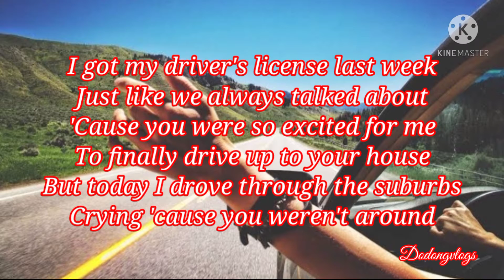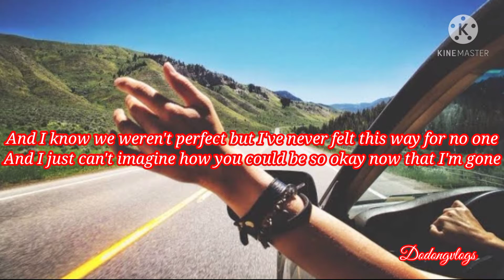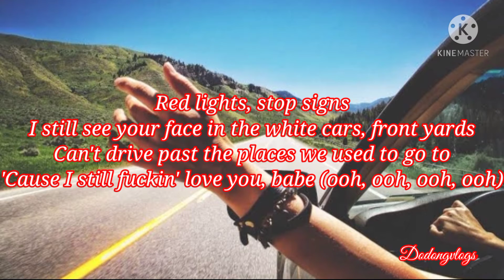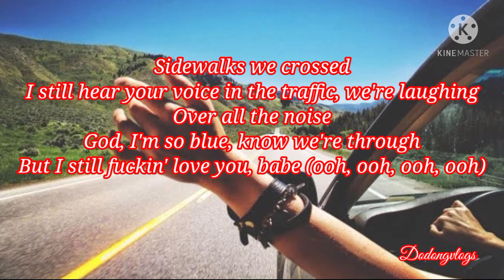Drivers License (Lyrics) video | Olivia Rodrigo